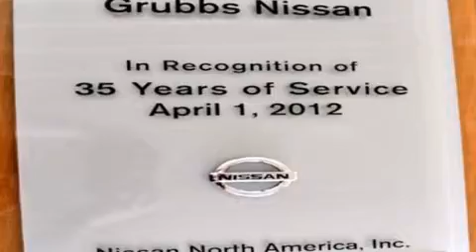Preowned 2007 Mercedes-Benz GL450 Ft.Worth TX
We have been honored to serve the Bedford TX area , we promise that your experience at our dealership will exceed your expectations ! Year : 2007 Make : Mercedes-Benz Model : GL450 Engine : 4.6L V8 Trans . : Automatic 7-Speed Exterior : Champagne Miles : 73,417 Interior : Macadamia w/Premium Leather Seat Trim Stock : N7056A Grubbs Nissan Airport Freeway Bedford , TX 76022